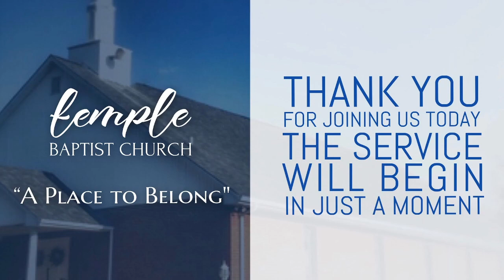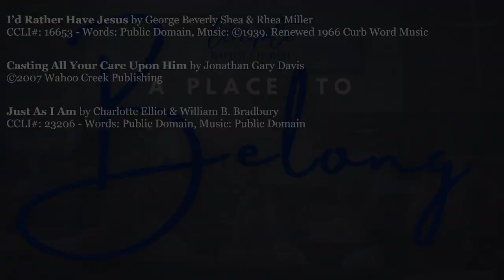Sunday AM Service, March 17, 2024